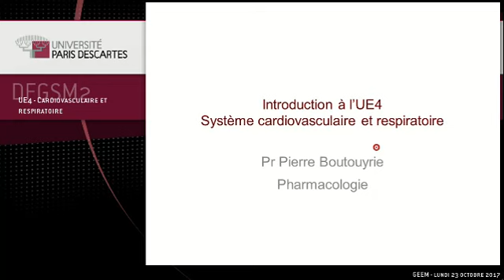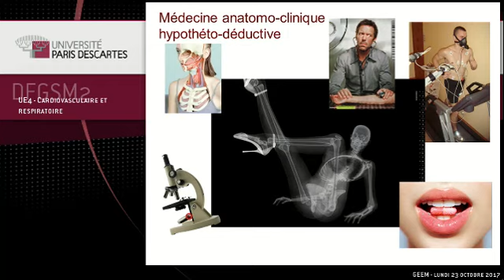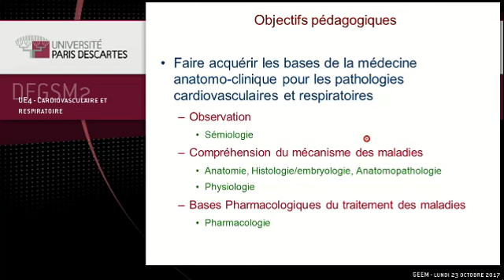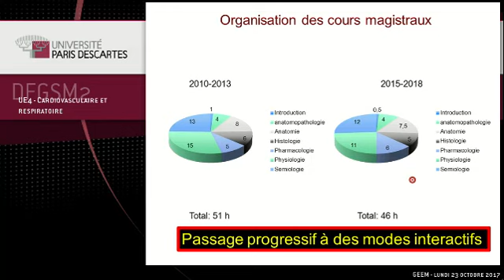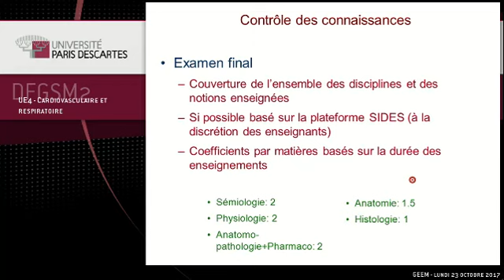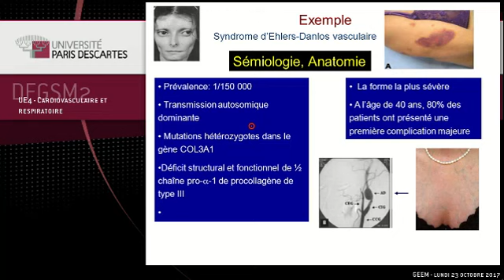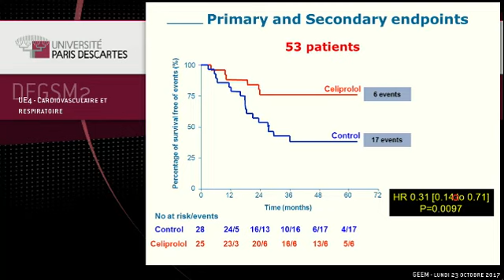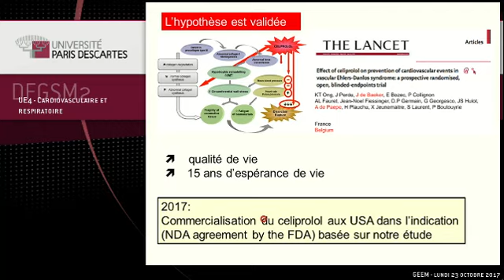Introduction au système cardivasculaire et respiratoire Université Paris Descartes